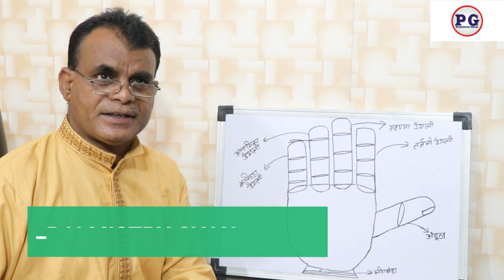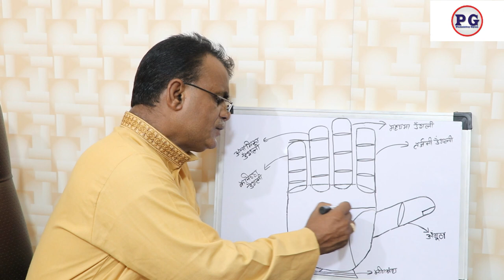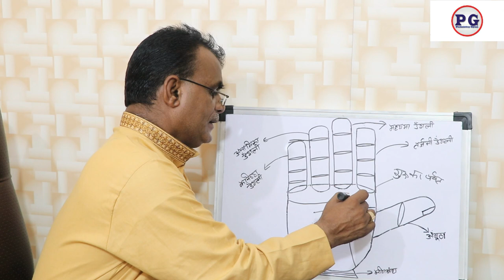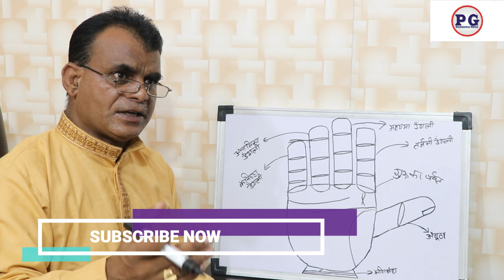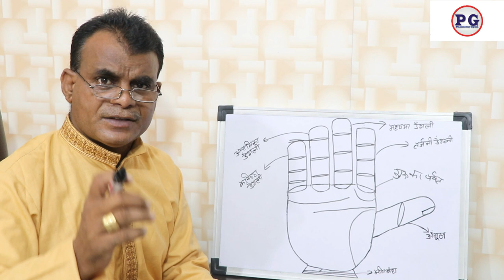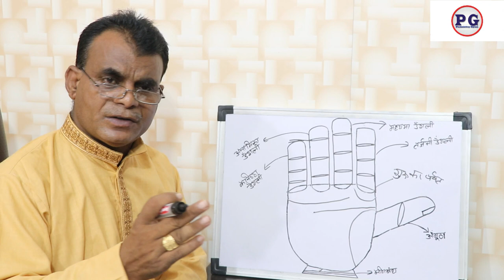हाथ में ऐसी रेखा जो आपको ज्ञानी बनती है | Palmistry gyan | 9988460713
हाथ में ऐसी रेखा जो आपको ज्ञानी बनती है
palmistry lines
palmistry reading
indian palmistry
palmistry money line
palmistry basics

palmistry online
learn palmistry
palmistry app
palmistry children
cheiro palmistry
palmistry money triangle
hand palmistry
head line in palmistry
palmistry books